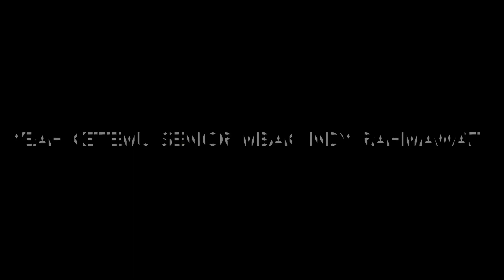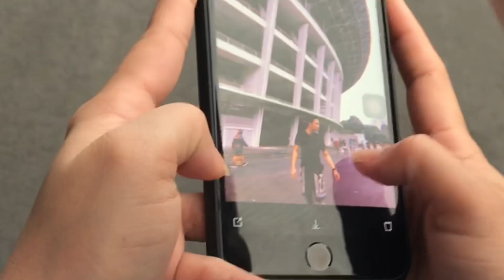Weight lost program bersama A’ Indra Bruggman - teman saya Yandi Frataya raja julit - gym leg day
Salam positive vibes 😘